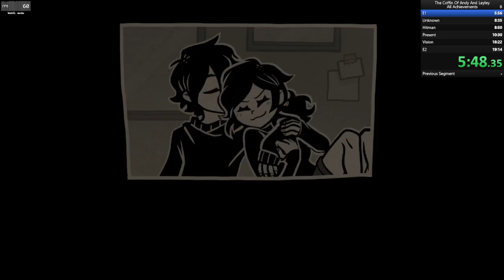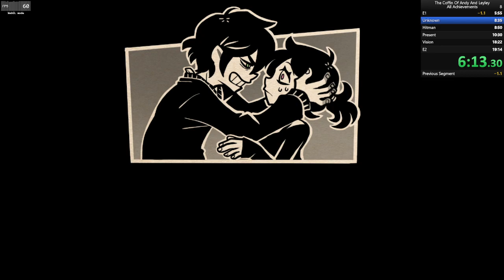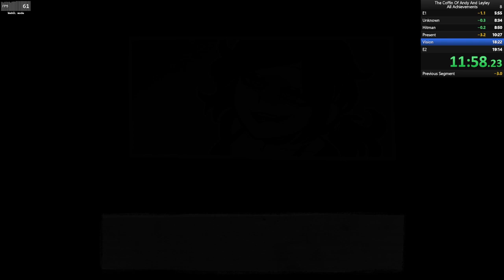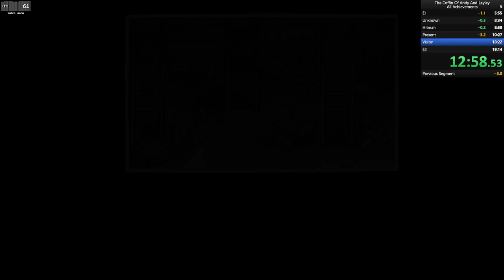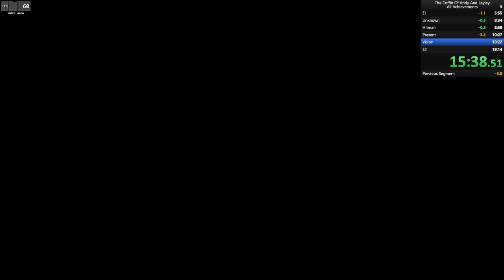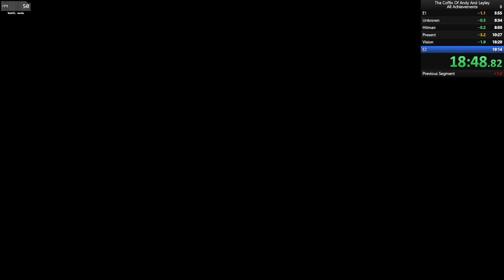The Coffin of Andy and Leyley All Achievements Speedrun FWR [18:57.38]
5 attempts later I chunked off an entire minute and a half. possible 30 second timesave within the week? idk if i can bring it down to sub 18, not too hopeful i need a lot of timesave in episode 1 and i dont know where to get it, especially since episode 1 wr is 20 seconds faster. episode 2 i can easily save 10+ seconds with practice.